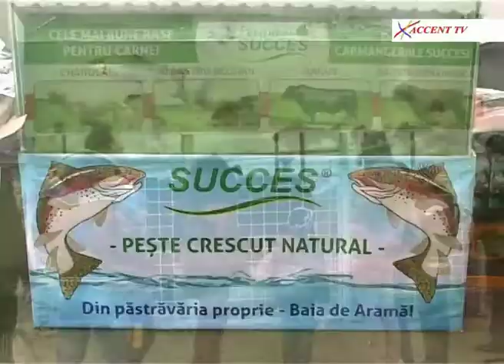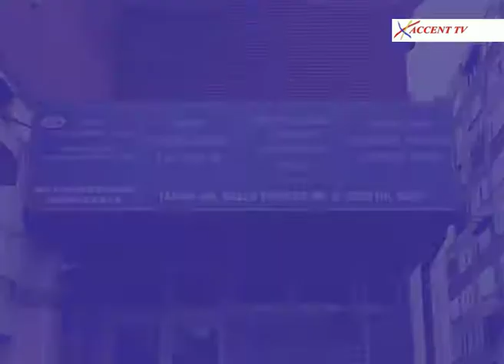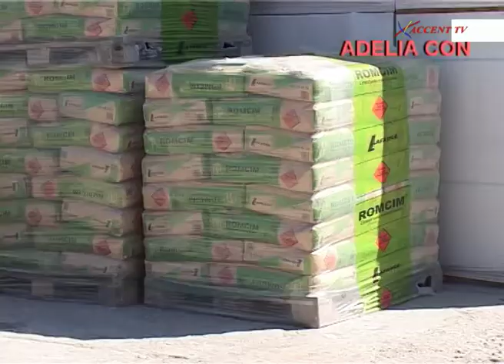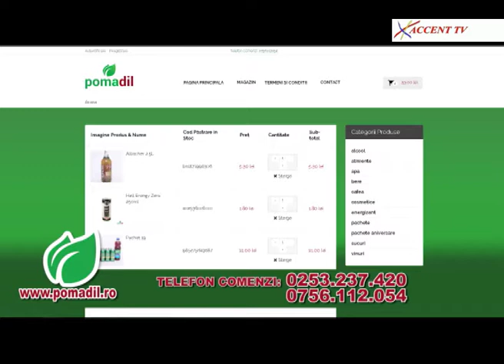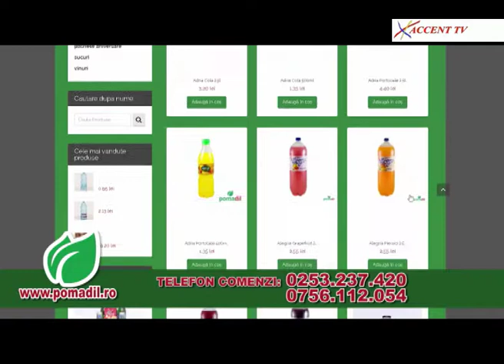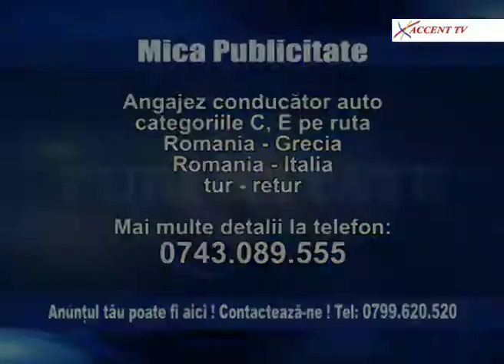Administratie publica 19 septembrie 2017 Mihai Paraschiv